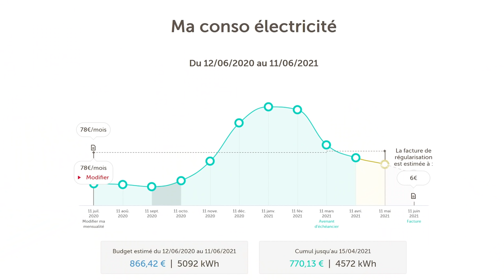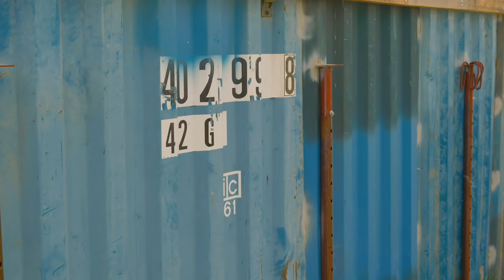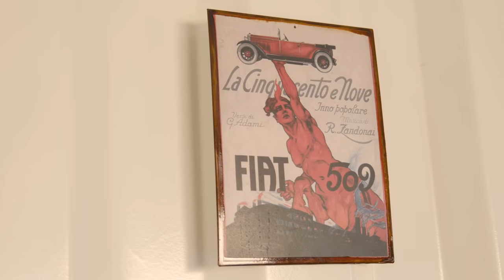VIVRE DANS UNE MAISON CONTENEUR POUR 50 000€ !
Bruno a auto construit et autofinancé sa maison en conteneur maritime recyclé de 85m2 pour moins de 50 000€.

► Le livre "Construire sa maison conteneur" :

► Panasonic Lumix GH5 :

► Objectif Panasonic 12-35mm :

► Panasonic S5 avec objectif 20-60mm :

► Micro cravatte Rode Wireless Go II :
1 personne
2 personnes

► Kit Panneaux Leds Neewer :

Réalisateur : Julien Malara
Cadreur : Baptiste Duval
Monteur : Baptiste Duval

► Sommaire :
0:00 INTRO
1:13 PRÉSENTATION
6:30 ÉCOLOGIE
11:35 AUTOCONSTRUCTION
17:54 TON EXPÉRIENCE
23:10 CONCLUSION